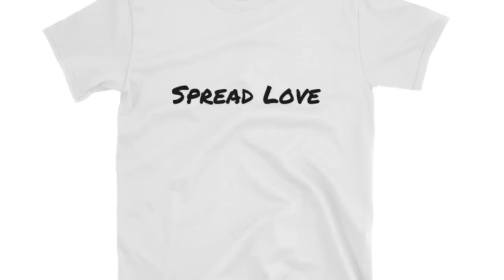THE ROYAL FAMILY - Nationals 2018 (Guest Performance) | REACTION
FOLLOW ME